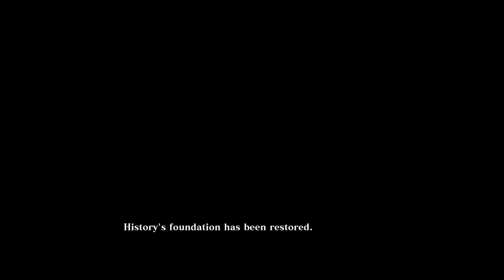Naruto vs sasuke Final Boss Battle Naruto X Boruto Ultimate Ninja Storm Connections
A legendás nindzsák újra találkoznak a STORM sorozat következő izgalmas bejegyzésében! A NARUTO X BORUTO Ultimate Ninja STORM CONNECTIONS egy akció-/verekedős játék, gyors tempójú nindzsa csatákkal és két különböző történetmóddal.